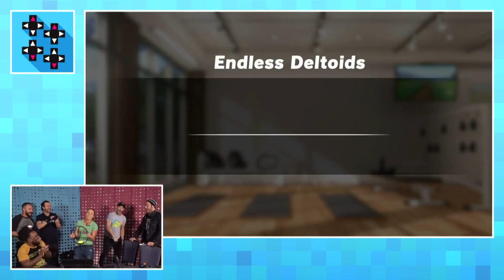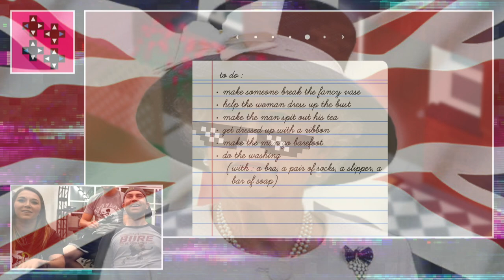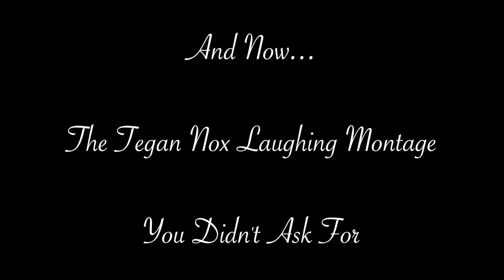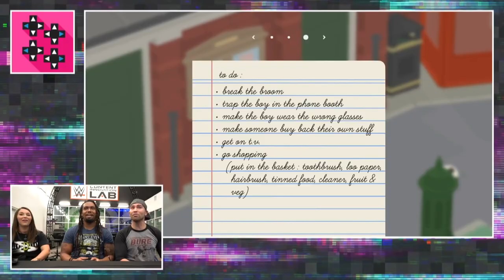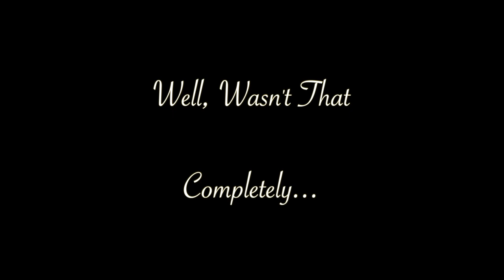Tegan Nox | Best UpUpDownDown Moments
A compilation of Tegan getting stressed out playing games and/or laughing.
Word on the street is: If you ask nicely, she can do both at the same time. How exciting.

I don't know if I should be proud or ashamed of my editing for this video.